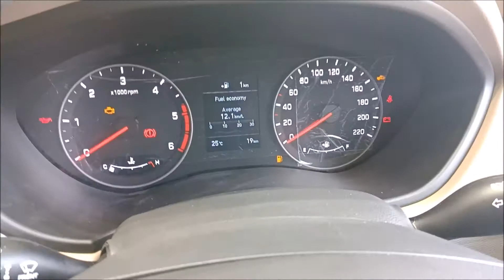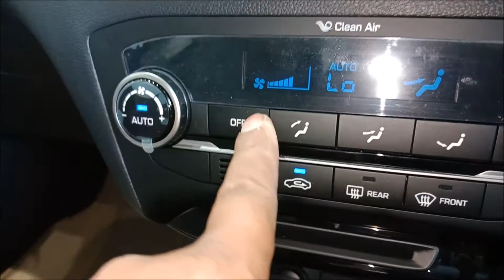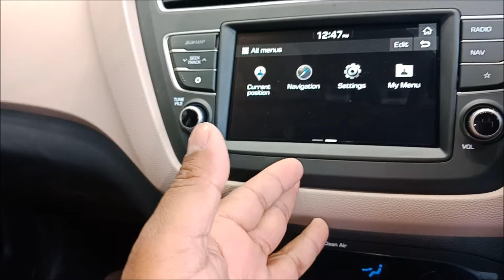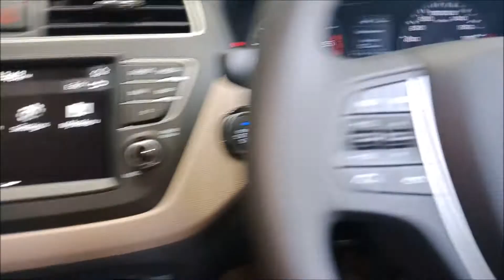जानिए Hyundai i-20 2018 में क्या change किया गया है hyundai i20 2018 price and featcher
Hyundai Elite i20 2018 | 2018 Elite i20 price & Features,Review ...

i-20 Era                                             =       5,34,900/
       magna                                       =       5,99,900/
       sportz                                        =       6,59,400/
       Asta                                           =       7,11,500/
      Asta Dual tone                          =       7,36,500/
      Asta (O) 6 Airbag                      =       8,96,654/

all up price